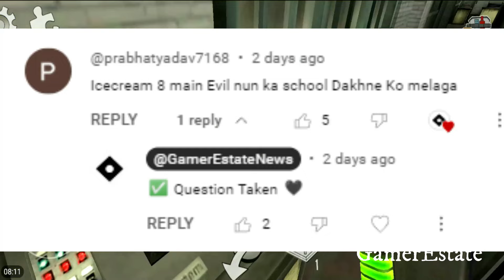Ice Scream 8 Mega Update Rod Factory Blast | Ice Scream 8 Update Release Date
GamerEstate Instagram